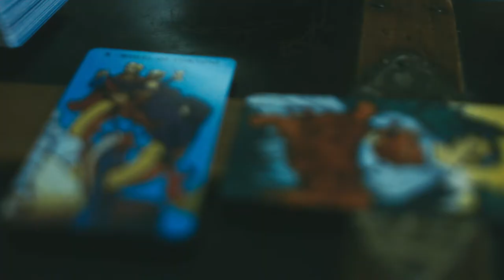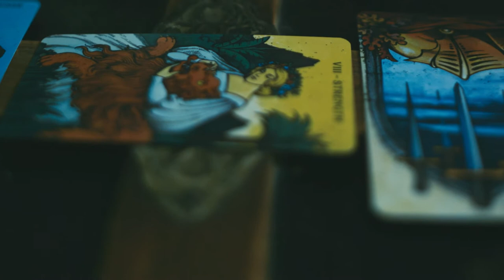Brooks Strause - The Creeping Heart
"The Creeping Heart" by Brooks Strause, from the album "The Chymical Wedding of Brooks Strause".  A film by DEFT.